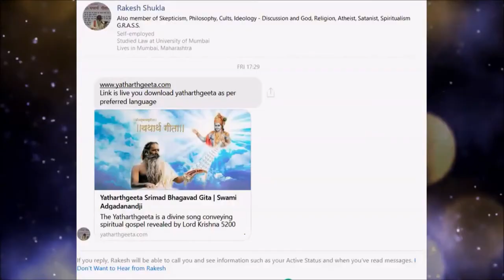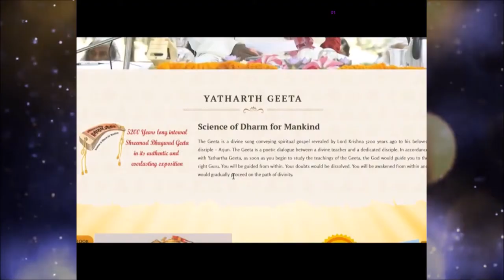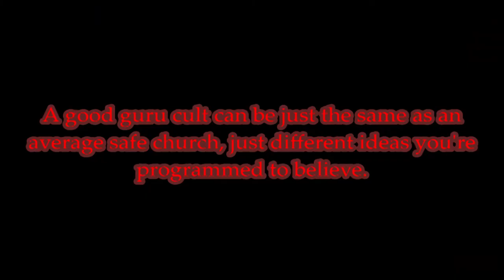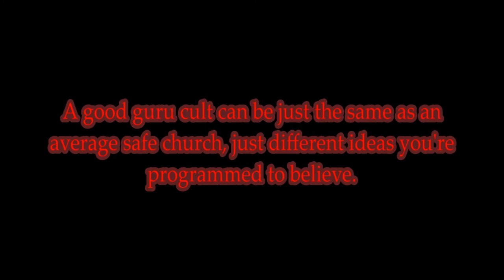Guru Science And A Free Indoctrination